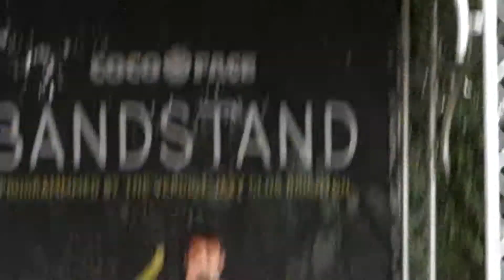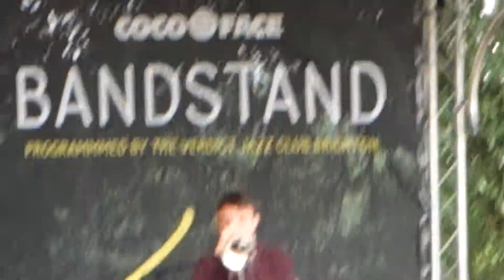Love Supreme 2014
Brighton Jazz School